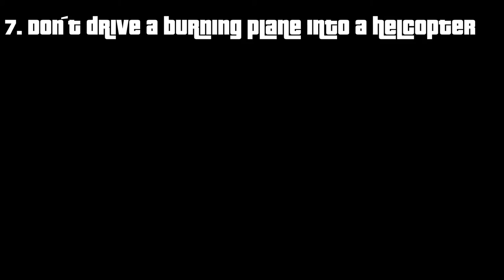11 THINGS YOU SHOULDN`T DO IN GTA 5! (Funny Moments)